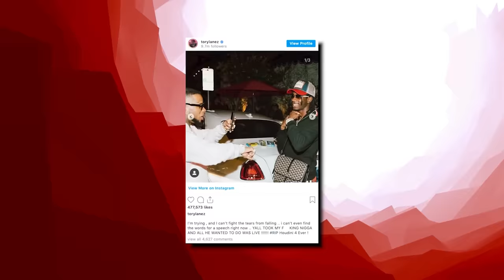Houdini and The Curse Of Canada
From rappers caught lacking, to rappers ready for opps, to chicago drill: lyrics that really happened, to rappers chains snatched, to new york drill lyrics that really happened, to rappers that ran from cops, back with chicago drill lyrics that really happened, to rapper car crashes, to kodak black assassination attempt, to rappers getting robbed, to uk drill rappers arrested for making music, to crazy rapper fights, to uk drill lyrics that really happened, to rappers who ran from cops, back to chicago drill lyrics that really happened, to 6ix9ine throws bottle at stripper, to o block for sale and why they wont sell to lil durk or chief keef, to RAPPERS KILLED BY "FRIENDS" (Lil Snupe, Bankroll Fresh & Big L), to LIL REESE SHOT IN EYE, BEAT UP IN CHICAGO, to JACKSONVILLE DRILL: LYRICS THAT REALLY HAPPENED, to CHICAGO DRILL: LYRICS THAT REALLY HAPPENED, to 42 Dugg & Sada Baby: Detroits Deadly Beef, to NBA Youngboy VS Fredo Bang: Baton Rouge's Deadly Beef, to The Deadly War In Memphis: Pooh Shiesty VS EBG EJizzle, to BATON ROUGE DRILL: LYRICS THAT REALLY HAPPENED, to MEMPHIS DRILL: LYRICS THAT REALLY HAPPENED, to KSOO: Yungeen Ace's Shooter, to POOH SHIESTY ROBBED THEN SHOOTS SECURITY GUARD, to EVERYBODY AROUND LIL DURK DIES, to FBG “King Opp” Wooski: The Grave Digger Of Chiraq, to 051 Melly: Chiraq’s Deadliest Shooter, to RAPPERS READY FOR OPPS AT SHOWS (YFN Lucci, Famous Dex, Blac Youngsta), to Yungeen Ace: The Grim Reaper Of Duval County, to now Nick Blixky: Friends Make The Worst Enemies, to The Deadly War In Memphis: Big Scarr's Double R vs Trulla Mafia, to, OFFSET STRIPPED NAKED BY LIL BABY'S GOONS, to, 9LOKKNINE RICO CASE, UP TO 130 YEARS IN PRISON, to Disloyalty in Sniper Gang: Kodak Black vs Jack Boy, to, OPERATION X-FORCE: HOTBOII ON THE RUN, to RAP LYRICS THAT REALLY HAPPENED, to, HoneyKomb Brazy: The Demon of Alabama, to, Fredo Bang & Lit Yoshi "Snitched" On By NBA Affiliate, Raided, Arrested, to, RAPPER SHOOTINGS ON IG LIVE, to, Did MoneyBagg Yo Switch Up On His Gang For Fame?, to, EDAI 600 SHOT AND KILLED IN CHICAGO, RIP, to, SPOTEMGOTTEM CAUGHT SLEEPING WITH AK-47 AFTER POINTING GUN AT PARKING ATTENDANT, to, RAPPERS GETTING RAN UP ON (6ix9ine, Playboi Carti, Foolio, NBA Youngboy), to, POLO G'S BROTHER SHOT AND KILLED IN CHICAGO, RIP, to, NLE CHOPPA'S EX GANG "SHOTTA FAM" SNATCHED HIS CHAIN, to now, Houdini and The Curse Of Canada

This video is about Houdini and The Curse Of Canada! We also post stuff like Rappers Ready For Opps, Rappers Caught Lackin, Rappers Who Are Killers, Men Who Killed Rappers, and more so be sure to subscribe if you like these style of videos.